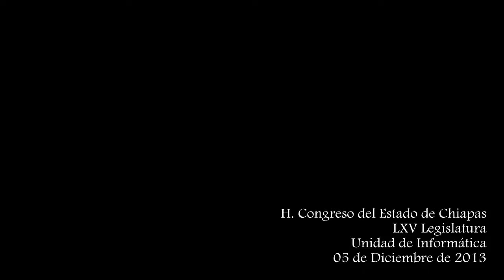Sesión Ordinaria 05 de Diciembre de 2013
Sesión Ordinaria del día 05 de Diciembre de 2013, correspondiente al Primer Periodo Ordinario de Sesiones del Segundo Año de Ejercicio Constitucional, celebrada por la LXV Legislatura del H. Congreso del Estado Libre y Soberano de Chiapas.

Lugar: Pleno
Fecha: 05 de Diciembre de 2013
Elaborado: Unidad de Informática.